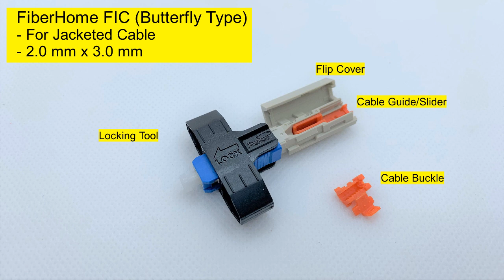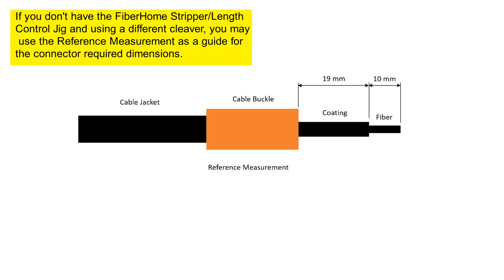How to Terminate Fiber using FiberHome Field Installable Connector (Butterfly Type)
This video demonstrates how to terminate jacketed fiber using FiberHome FIC (Butterfly Type).

Fiber Optic Cable Termination
Fiber Drop Cable Termination